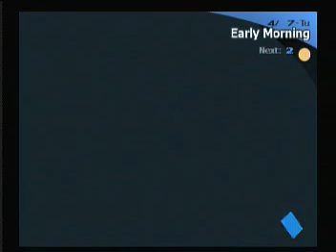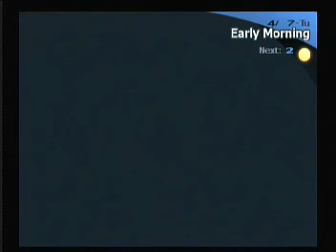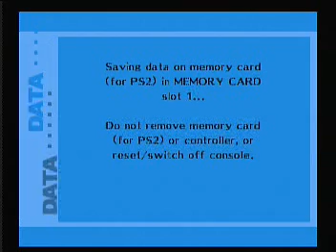Persona 3 FES Video Playthrough Part 02 "First Day of School"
part 2 of the Persona 3 FES Video Playthrough